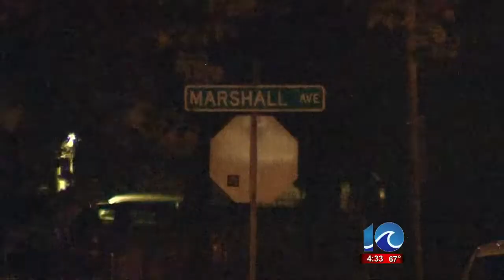2 shot in Newport News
2 shot in Newport News